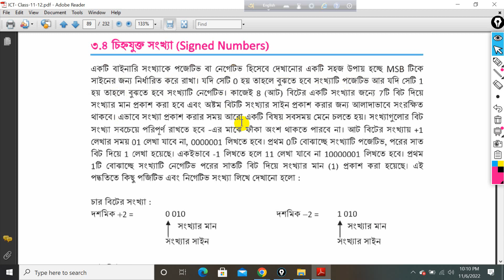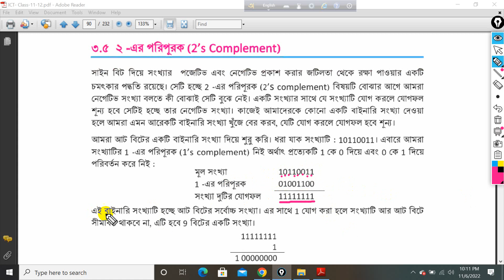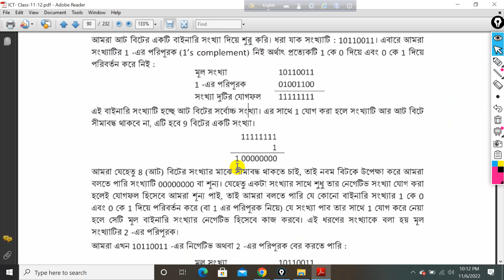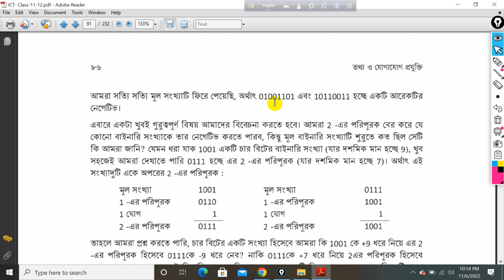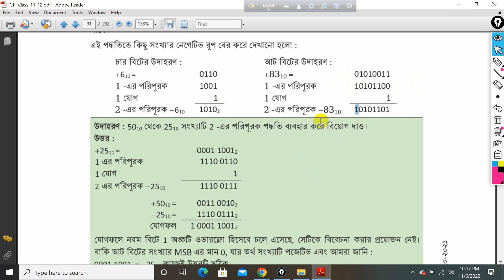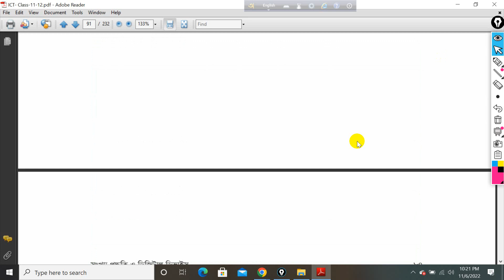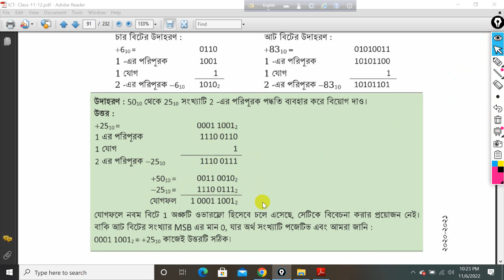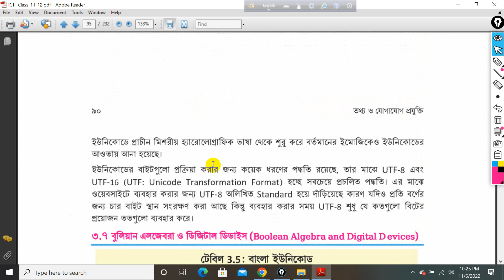HSC ICT Chapter 3.1 Live Lecture 2 | 2's Complement | Number System | Zobayer Academy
In this video i'm going to show you HSC ICT Chapter 3.1 Live Lecture 2 | 2's Complement | Number System.
in this lecture, discuss about:
history of number system,
and  types of number system,
non positional number system,

এইচএসসি আইসিটি অধ্যায়-১ লেকচার লিঙ্কঃ